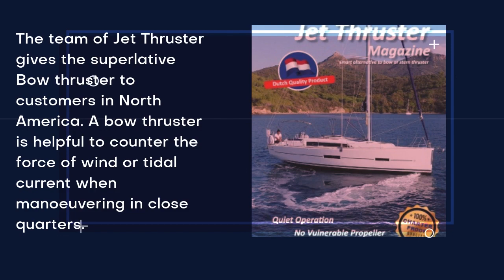Remote Control Docking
Jet Thruster is selling the best Remote-Control Docking to clients in North America. Remote control docking makes life easy for boaters. We provide the remote with a waterproof connecter on the receiver, and it is also available for the single-engine boat. It takes automatic command via the transmitter to make it the active station.